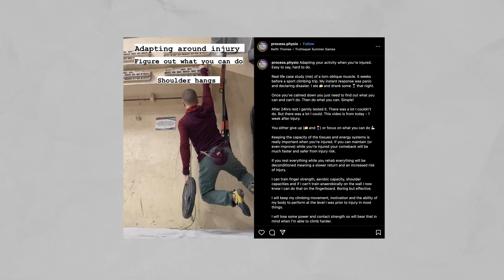Top 5 Way to Avoid Injury - Coach Vs Physio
Athletes often struggle to progress in their sport because of injuries and setbacks. It’s the familiar tale of the tortoise and the hare: too much, too hard, too soon in an attempt to see rapid gains actually slows our overall progress by causing an injury. This is why you so often hear coaches and physios emphasise how 'consistency is key.' The first priority in your training plan should be minimising your risk of injury.

To dive into this topic, I've teamed up with Andy McVittie (@process.physio), a UK-based physiotherapist specialising in rock climbing. Together, we each share our top five tips and strategies for injury prevention in climbing.

We provide injury prevention advice from two perspectives: coach and physio. While one of us focuses on helping uninjured climbers, the other works with those already dealing with injuries. We compare and contrast our approaches that, surprisingly, align more than we were expecting!

00:00 - Intro
00:33 - The Ramp
01:07 - Minimum Effective Dose
01:56 - Autoregulation
03:06 - Warning Signs
05:10 - Recovery
06:55 - Stress
09:37 - Get Strong
10:56 - General Strength
11:38 - Beware The Breakthrough
13:54 - Keep Training Flexible

BRAND-NEW TRAINING COURSE: 'A Climbers Guide to Training' 🤓 Book your place now!

CUSTOMISED TRAINING PLANS ✅ Find out more about our Lattice Training Plans